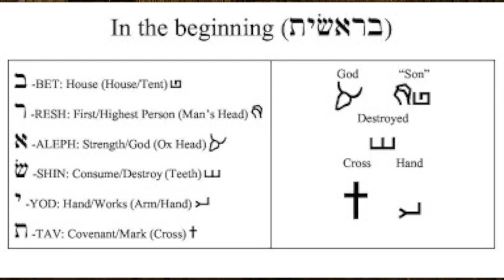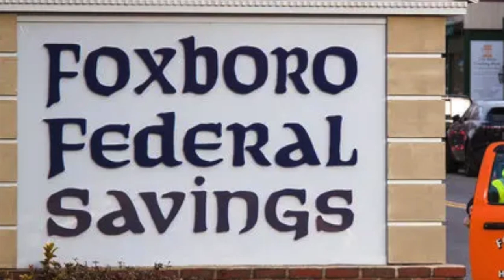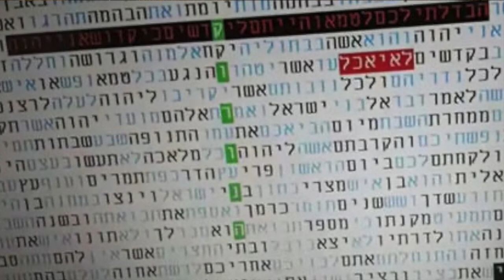I asked an ACTUAL scholar about hidden Hebrew meanings, Bible codes, & viral TikTok nonsense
You've likely seen a number of these on social media in some format. "Yahweh" is the sound of breathing...
the Bible codes reveal 9/11...
the first word of Genesis contains the entire Gospel...
in Jewish tradition the 'folded napkin' meant Jesus was returning...

Of the making of baseless Biblical claims there seems to be no end! So during a recent Dojo Discussion I had with Dr. Christopher Dost (you can follow him at @biblicallanguagesliteratur5079 ) one of the things we touched on was this phenomenon of Christians sharing bogus viral videos and teaching online and how to avoid it.

But for now, please enjoy this clip...and SHARE IT next time you come across one of these 'teachings'! :)

* Chris' book "Jesus' Bible: A Concise History of the Hebrew Scriptures" is available

Check out the Dojo online store for t-shirts (such as the one JM is wearing in this video!), gifts, artwork, and more!

Disciple Dojo is a 501c3 Nonprofit organization. As such we rely on donor support to make this teaching available freely online. Please consider supporting this ministry if you benefit from the videos or podcast